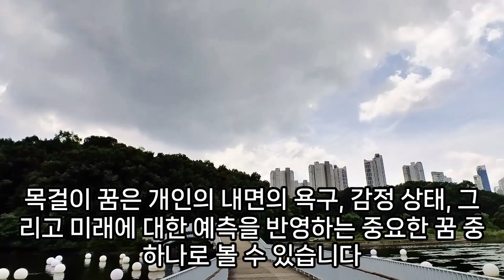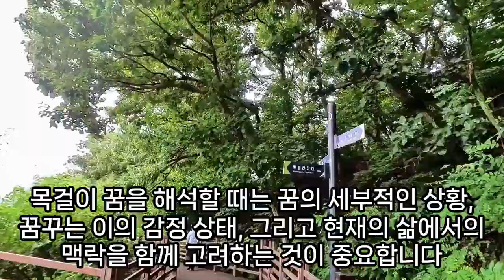목걸이 꿈해몽, 목걸이꿈, 목걸이 나오는 꿈, 목걸이가 끊어진 꿈, 목걸이 파는 꿈, 금목걸이 꿈, 목걸이 관련 꿈, 예언, 예지몽